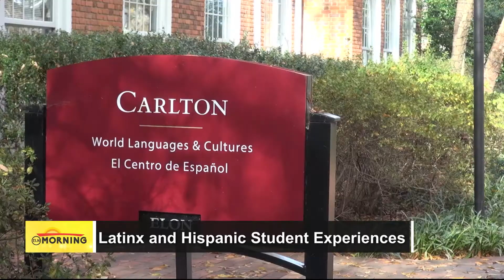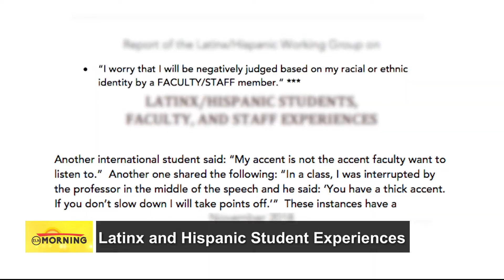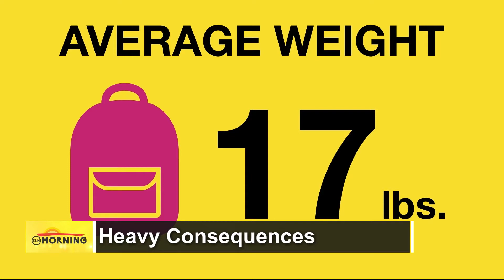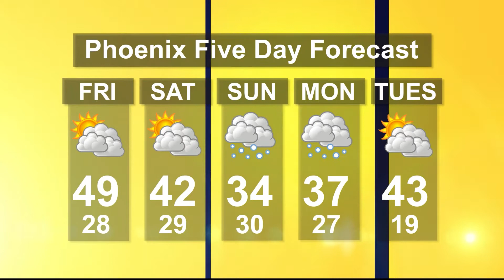ELN Morning: Full Broadcast | December 6, 2018